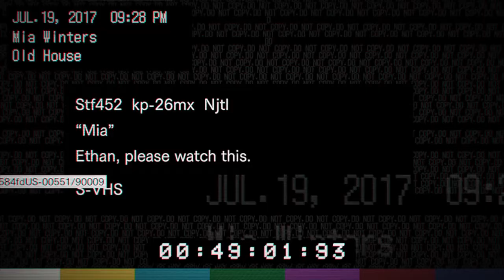Resident evil 7 Mad House walkthrough 100% - No Commentary ( Escaping the main house)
In this part Eathan manages to escape the main house to go to the cabin where he learns a valuable info .